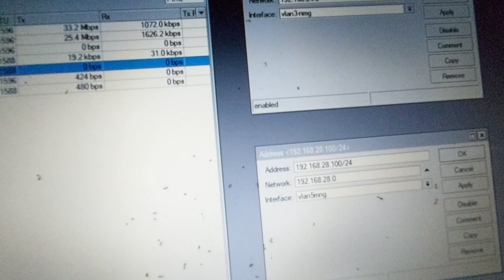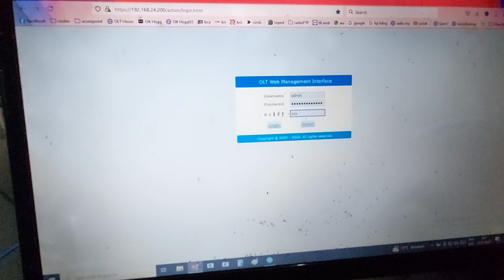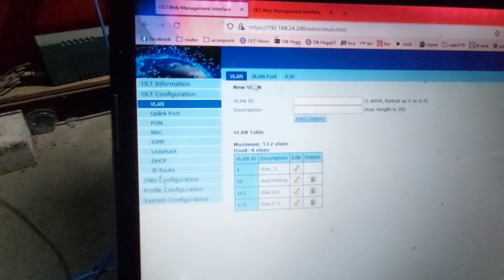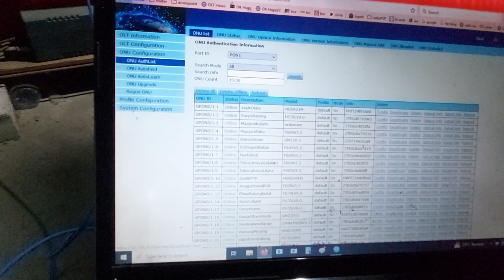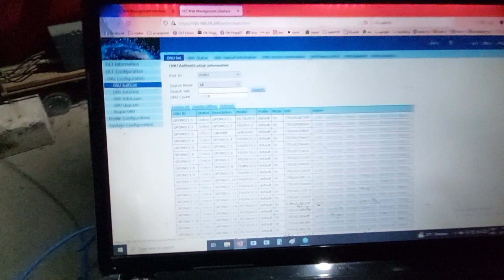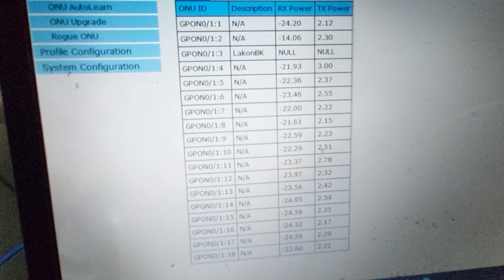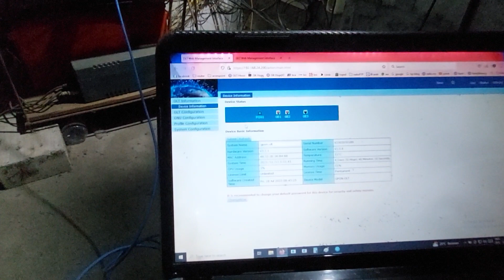Vsol Gpon 1 Pon Port Config remote MNG